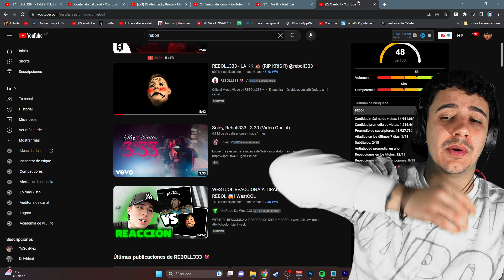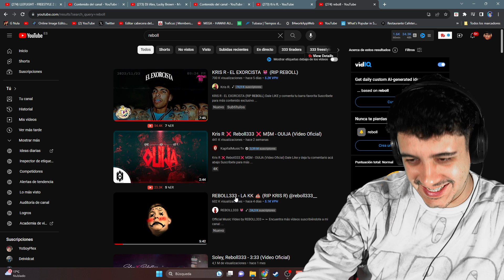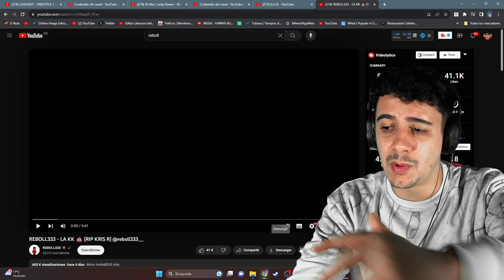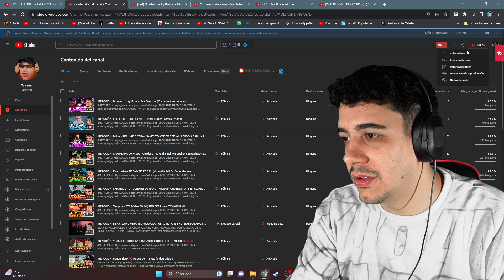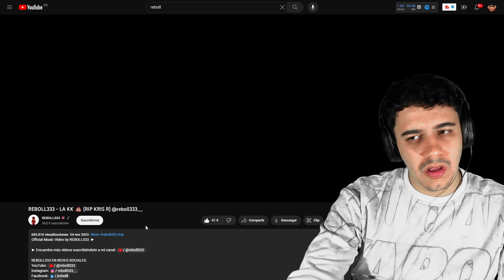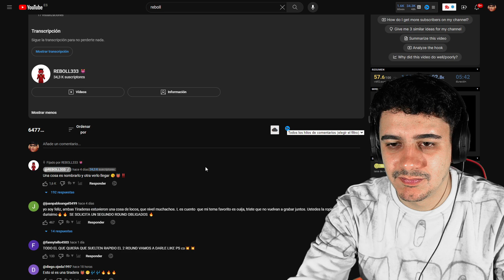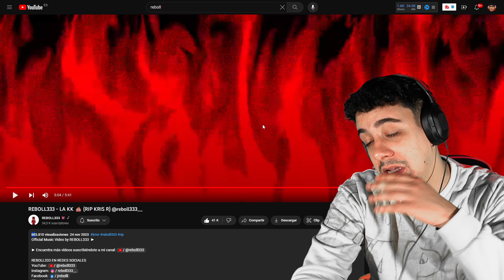(REACCIÓN) REBOLL333 - LA KK 💩 (RIP KRIS R)